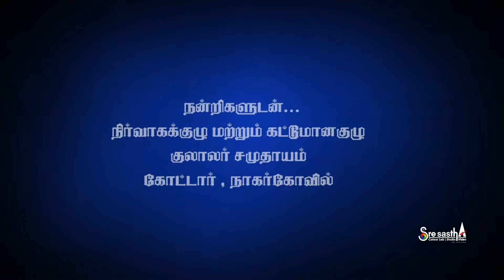Kottar Mutharamman Temple Building Opening